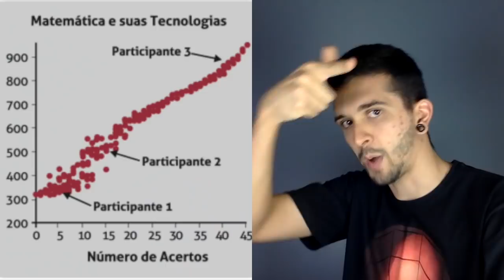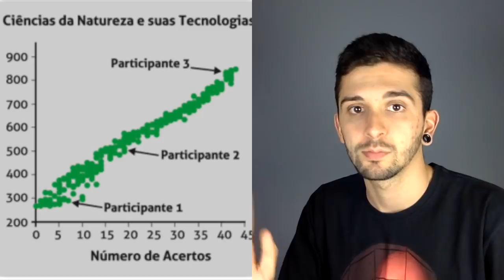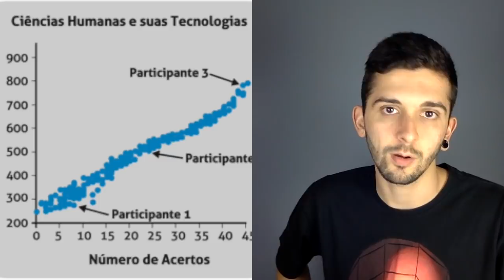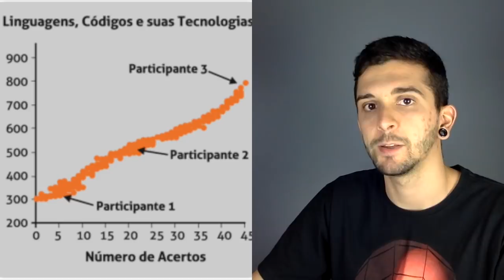RELAÇÃO ACERTOS E NOTAS ENEM 2020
Descubra sua nota do enem 2020 antes da hora !!!

CURTA NOSSA PÁGINA DO FACEBOOK E FIQUE LIGADO EM DICAS ,NOTÍCIAS E VESTIBULARES ABERTOS